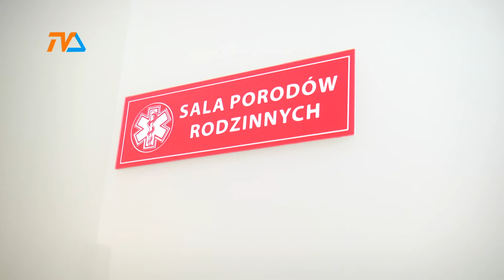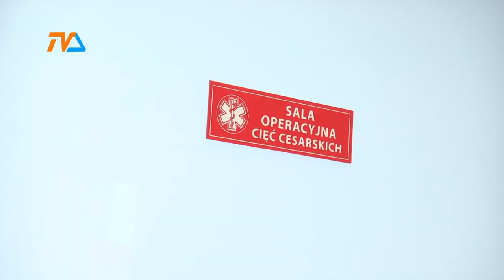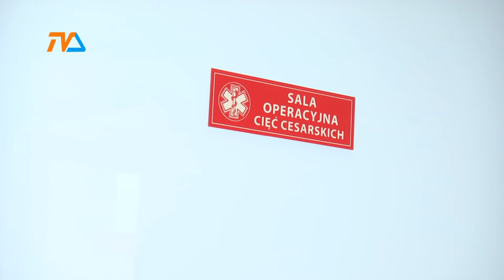Mniej dzieci? niezupełnie... |TVSUWAŁKI